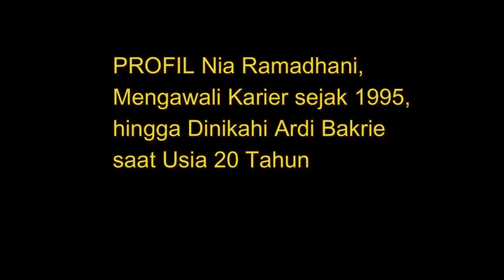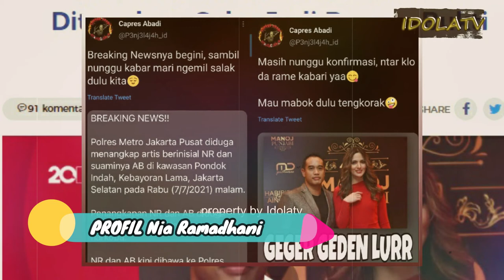PROFIL Nia Ramadhani, Mengawali Karier sejak 1995, hingga Dinikahi Ardi Bakrie saat Usia 20 Tahun